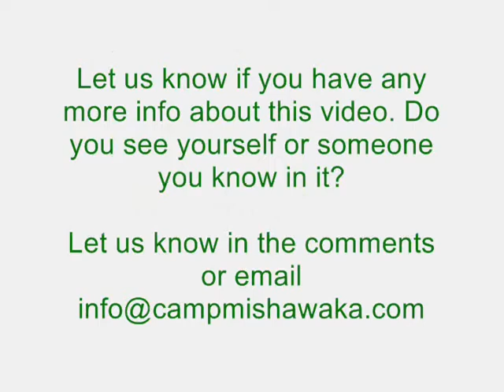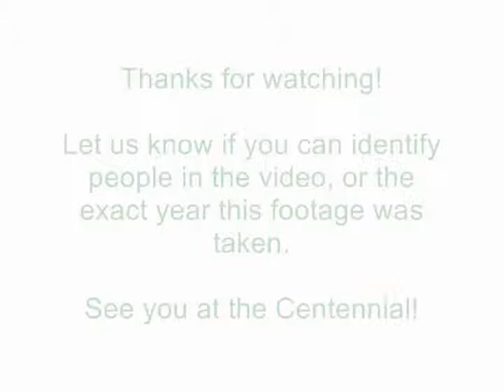Camp Mishawaka 1970s Girls Camp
Sailing, shows, activities and more!